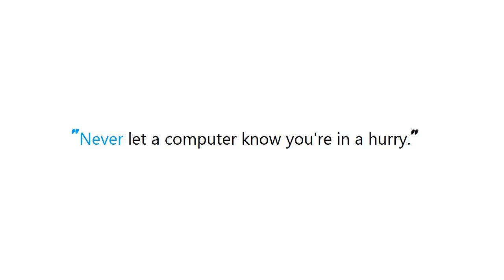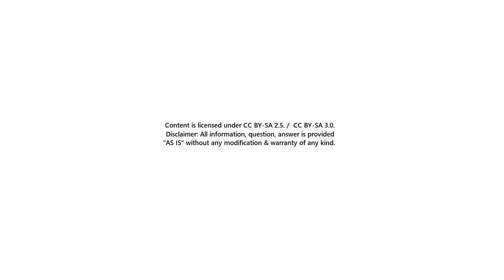PYTHON : Convert a number to a list of integers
Guide : [ PYTHON : Convert a number to a list of integers ]